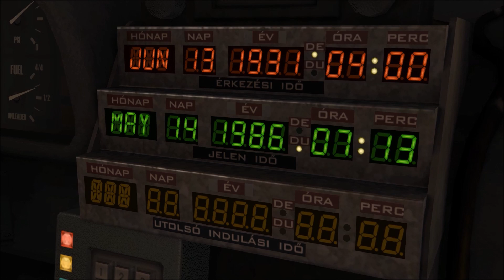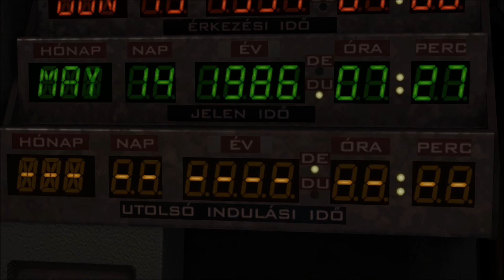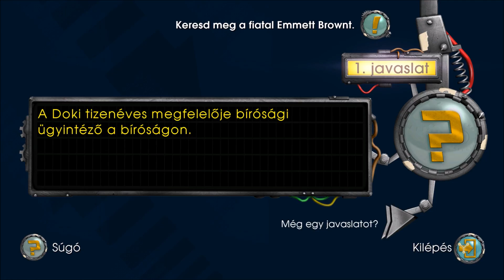O.J.E. Series I Back to the Future: Episode 1. I 2. rész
Partnereink :
Abydos